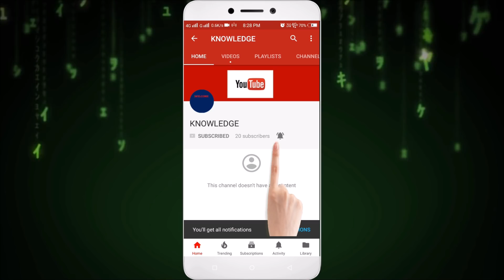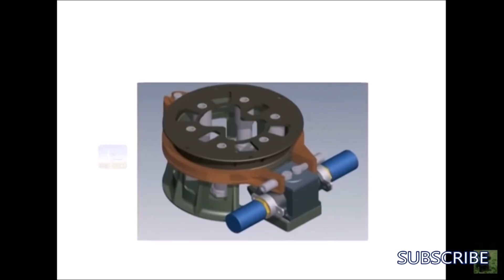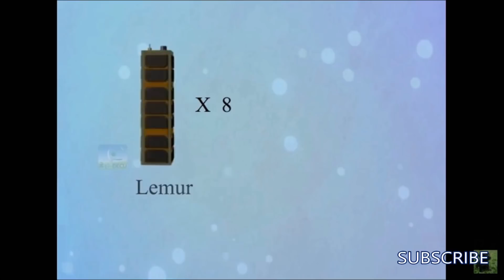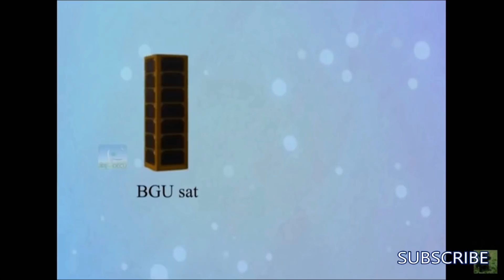Indian satellites information |Indian satellites in space|ISRO INDIA satellites launch information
ISRO created history on February 15, 2017, when its PSLV-C37 mission successfully deployed 104 satellites into Space, a feat no other Nation has attained before.
Space research in India began in the 1920s with studies conducted by scientists S K Mitra, C V Raman and Meghnad Saha. However, it was only from the 1940s and 50s that institutionalised probe into space related activities started gaining nationwide attention. At this point, space studies in India was restricted to aspects of Earth’s atmosphere, weather prediction and the surrounding magnetic field.

History of space activities in India reached its first milestone in 1962 when Pandit Jawaharlal Nehru along with scientist Vikram Sarabhai established the Indian National Committee for Space Research (INCOSPAR). Following the establishment of the INCOSPAR, the first rocket launch from India took place in November 1963.

The ICONOSPAR grew to become the Indian Space Research Organisation (ISRO) in 1969. With the establishment of the ISRO and further with the government of India forming the Space Commission for policy formulation and the Department of space, research and execution of space related enterprises got a boost that it never had before.

Over the next 47 years, ISRO has improvised and developed technology, launching several indigenously created vehicles into space.
Timeline of the key achievements made by ISRO since its establishment are mentioned in this video.